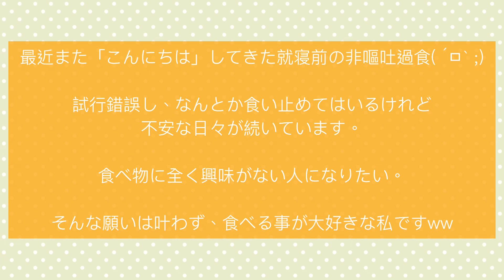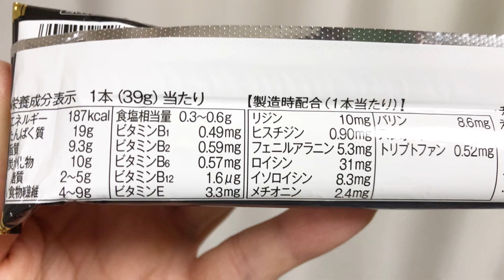【1本満足バー プロテインブラック】材料は全て揃った！！、、が、過食(特に過食嘔吐)が怖くて作れない状態です。【グルテンフリー】【過食症】【非嘔吐過食】【摂食障害克服中】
今日の許可食は1本満足バー プロテインブラック！！
糖質5gプロテイン15g。
満腹感、満足感がむっちゃあるししっかり美味しい♥️
何度かリピしてるけどこれはやめられない。

そしてお話。

ダイエット、身体、健康のため、米粉やおからを使った簡単なパンやおやつを作るべく張り切って食材を揃えましたｐｑ！！

が、完成したものを過食してしまうんじゃないかと不安ちなってきた。

昔はでっかいホットケーキや大量のドーナツ、パウンドケーキ等を作って全部食べて吐いてたよ。。orz

もうあんな思いはしたくないんだよね。